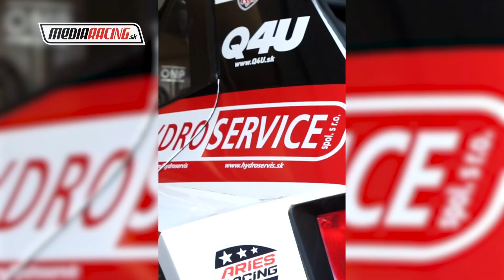R. Gonda - M. Palko - AUTOSHOW 2023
ARIES Racing - R. Gonda - M. Palko - AUTOSHOW 2023